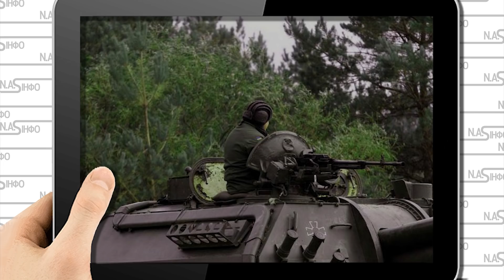Лукашенко був у морзі! Білоруський офіцер попустив р@шистів: він бачив все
Гомельский офицер запаса Александр Пануца рассказал о настроениях в армии.